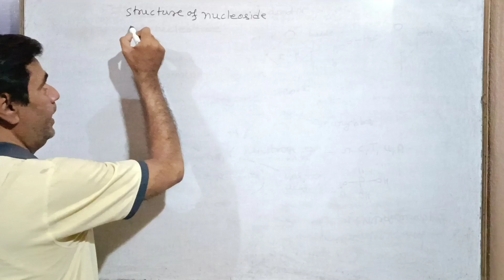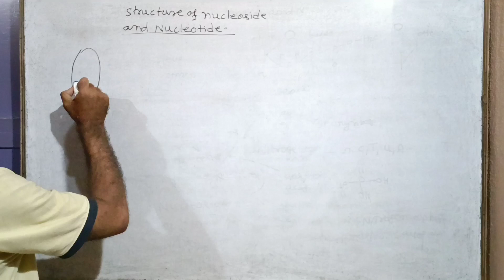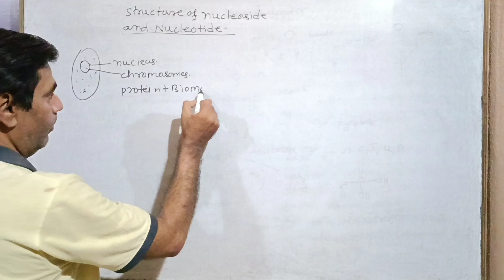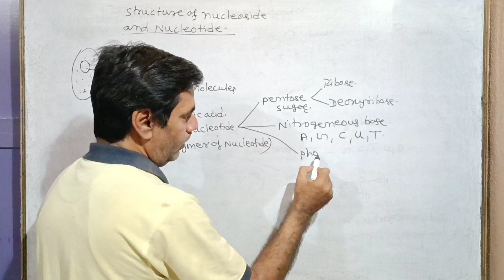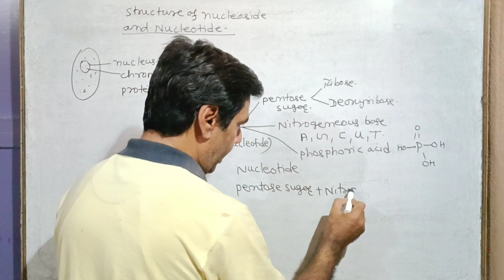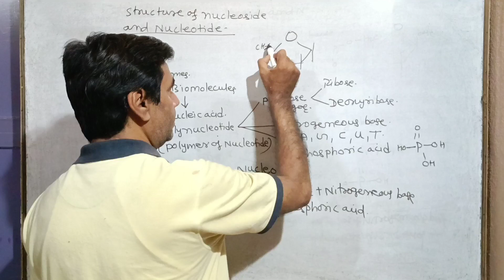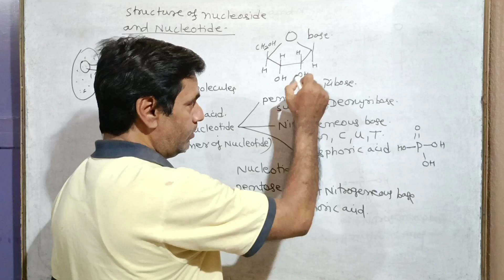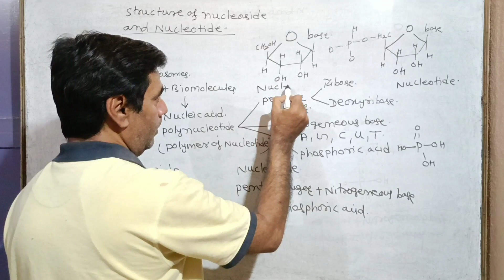Structure of Nucleotides & Nucleosides #22 | Class 12, NEET,IIT-JEE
In this video we'll study about Structure of Nucleotides & Nucleosides.